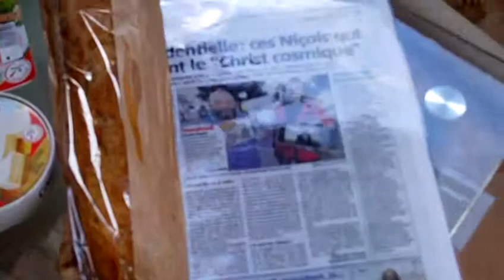astrôpôte : un coup d'espace-temps !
Que le Règne Vienne il arrive par astéroîde relax !